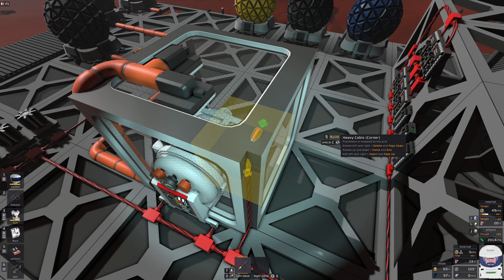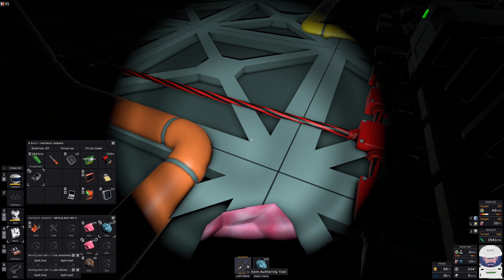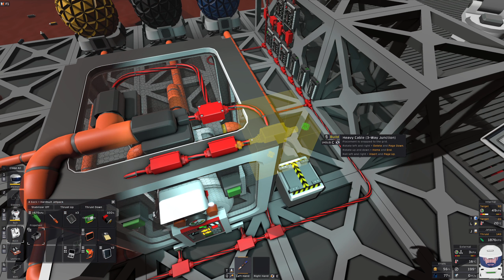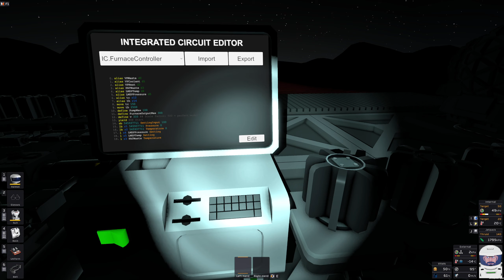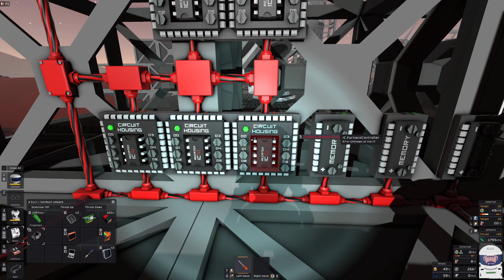Stationeers Tutorials #36 ★ ELMO FURNACE - SCHRITT FÜR SCHRITT ANLEITUNG [Fellpower/Deutsch/1440p]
Einkaufs / Produktionsliste:
- 5 IC 10 Chips
- 5 IC Gehäuse
- 3 Logic Memorys
- 4 x Isolierter Tank klein
- 7 Volumenpumpen  - und noch eine zusätzlich, falls ihr, das im Code vorgesehene System nutzen wollt, welches die Abgase in den Kühltank zur Kühlung pumpt
- 2 x Pipeanalyzer (Messinstrumente) für H2 und O2 Gase
- 2 x Active Vent
- n Haufen Isolierter (!) Rohre

- O2 und H2 Versorgungstanks

Hier gehts um Fragen, rund um Stationeers - und Dinge, die ihr schon immer wissen wolltet.
Wenn ihr Fragen oder Sorgen habt, dann postet es in die Kommentare - und ich schaue mal, ob ich euch ein Video davon machen kann.

Also her mit euren Fragen. ;)